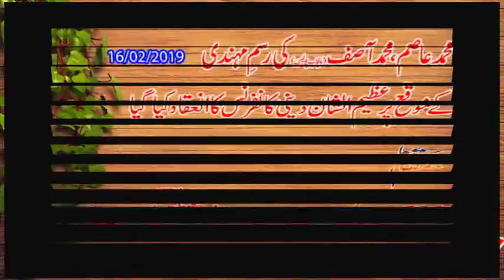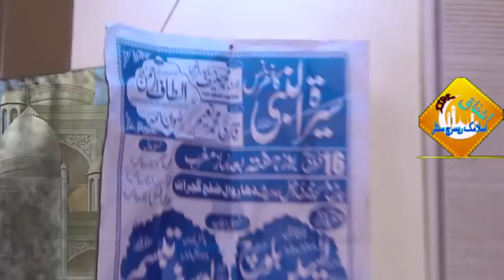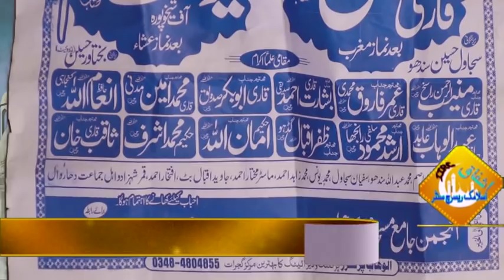Beautiful & Amazing Bayan Qari Yaseen Baloch 2019|Topic☆Namaz ki Ahmiyat|Ishfaq Islamic Sahiwal